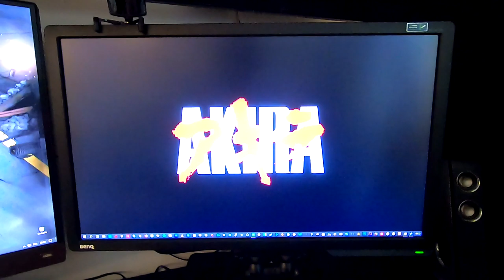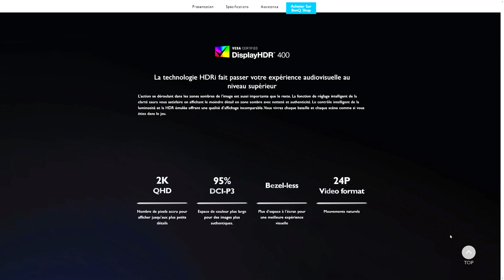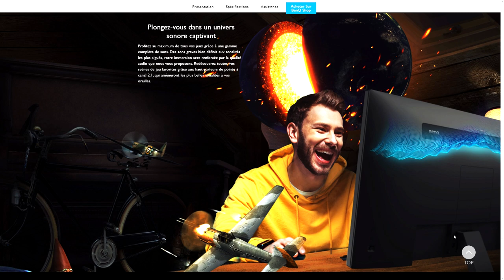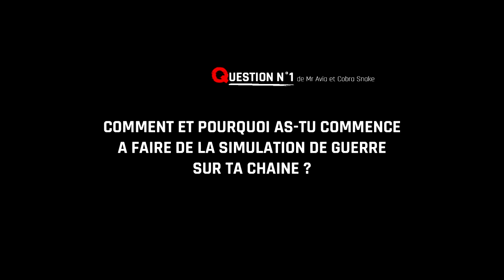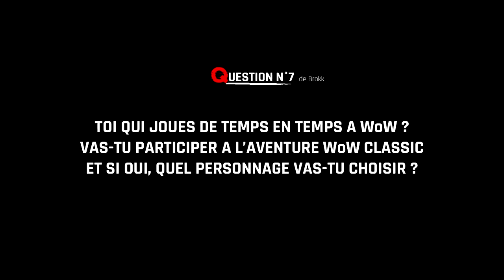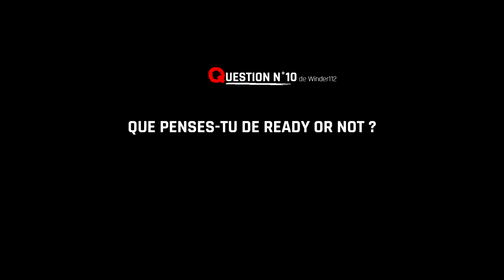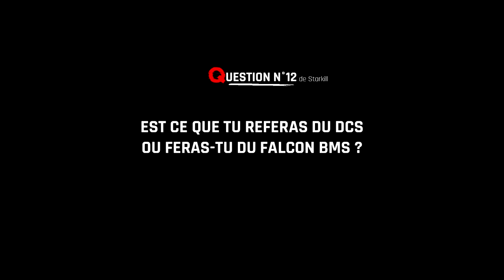FAQ, NOUVELLE CHAINE, SETUP et test de l'écran BenQ EX2780Q